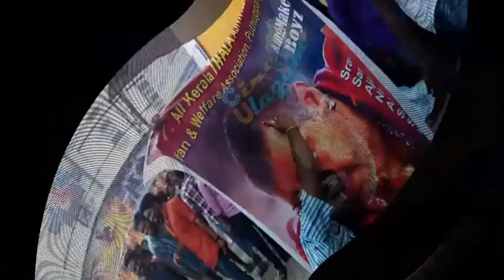அஜித்தும் அரசியலுக்கு வருகிறாரா!!! ||cineulagam||cineulagam.ga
ரஜினி, கமல் அரசியல் பிரவேசம் தான் இப்போது சினிமாவில் பரபரப்பான செய்தி.ஒரு பேட்டி ஒன்றில் நடிகர் எஸ்.வி. சேகரிடம், ரஜினி, கமல், விஜய், அஜித் இதில் யார் அரசியலுக்கு வந்தால் வெற்றிபெற வாய்ப்பு இருக்கிறது என்று கேள்வி கேட்கப்பட்டது. அதற்கு அவர் ஜாதக ரீதியாக பார்த்தால் அஜித்துக்கு வெற்றிபெற வாய்ப்பு இருக்கிறது என்று கூறியுள்ளார்.